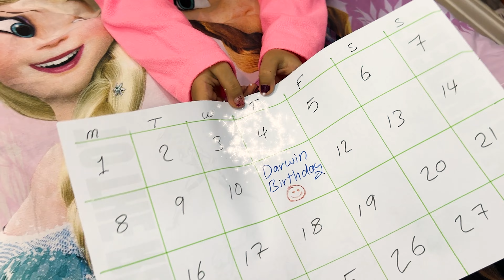Birthday surprise let’s go make darwin a surprise